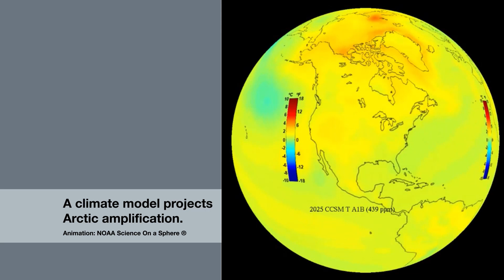MOSAiC: A Year Trapped in the Arctic Ice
In September 2019 the German research icebreaker Polarstern will depart from Tromsø, Norway and, once it has reached its destination, will spend the next year drifting through the Arctic Ocean, trapped in the ice. A total of 600 people from 17 countries, who will be supplied by other icebreakers and aircraft, will participate in the expedition – and several times that number of researchers will subsequently use the data gathered to take climate and ecosystem research to the next level. The mission will be spearheaded by the Alfred Wegener Institute, Helmholtz Centre for Polar and Marine Research (AWI).